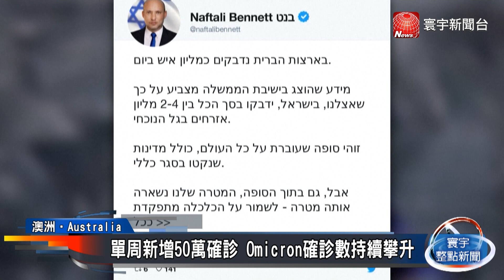全球新冠疫情大爆發 新年假期確診激增@globalnewstw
全球疫情在新年假期之後狂飆，Omicron變異株快速蔓延，美國總確診數突破6000萬大關，澳洲則是在短短一周內增加50萬人確診，以色列當局預估，將會有200萬到400萬人染疫，篩檢量能面臨崩潰；面對各國政府祭出的嚴格限制措施，荷蘭﹑比利時與捷克民眾不滿人身自由遭到限制，上街抗議遊行，讓已經疲於應對疫情的政府相當頭痛。